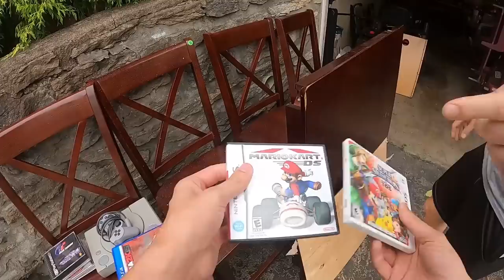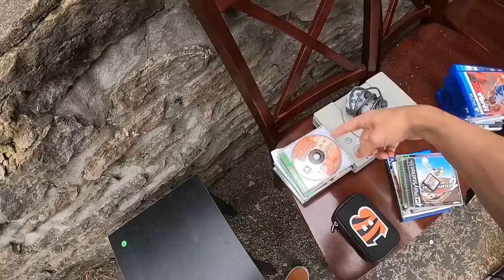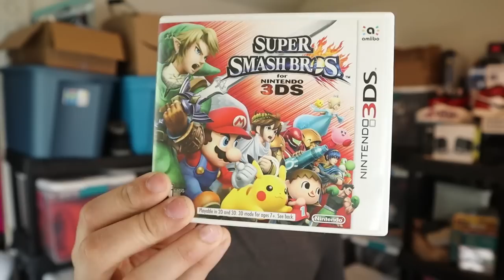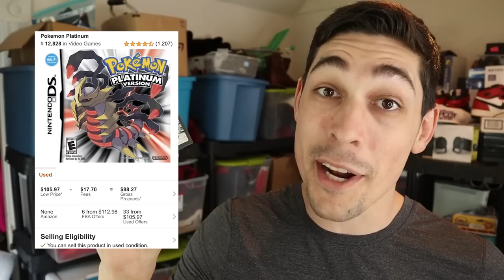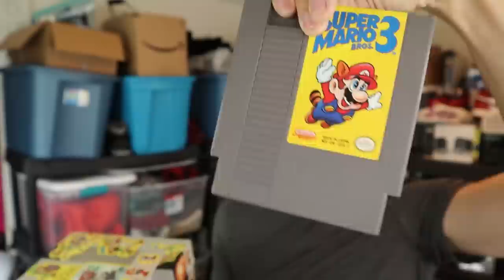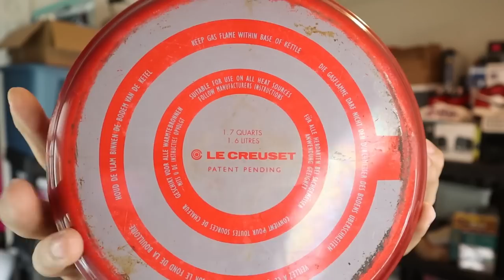He Was Surprised I BOUGHT ALL THIS At His GARAGE SALE!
He Kept Bringing Out MORE RETRO VIDEO GAMES
I went to a few yard / garage sales on Friday and Saturday where I found some GREAT stuff including retro video games, vintage clothing and some great hard goods! I hope you enjoy this haul!